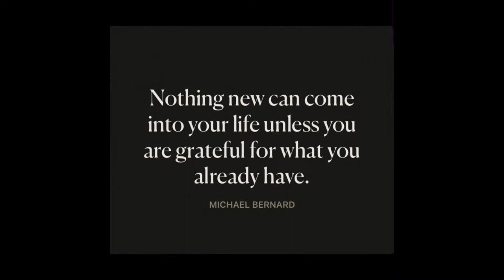Broken keys , function of beauty hair care & my dog talks !!! 😱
I got new teeth ! 😀 🦷
A new smile, no more worrying who can see my “gap” where my tooth was pulled and never replaced !
They are easy to wear and so simple for something that truly can and will change your life !

Check out your new smile process here !

My veneers are the “classic” upper only In A1 color .

Customer service was amazing always quick to answer my questions .

This has been a 10/10 + experience for sure !

Fyi: i am not monitized on YouTube .
If you’d like to “tip”me … or heck , but me a coffee 🤪 use the info below
No pressure … I’ll love you anyways …

Or tips @

My intro video & music were created by CapCut app .
Get yours on the Apple App Store !